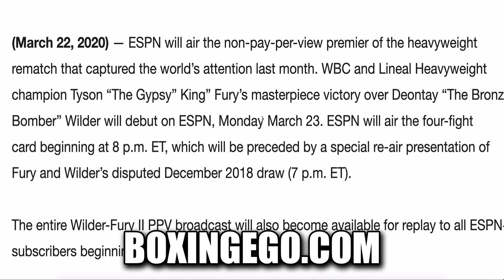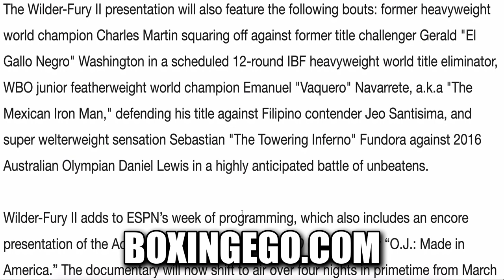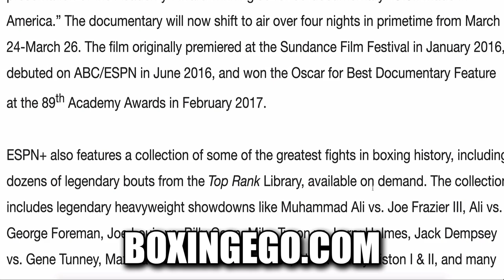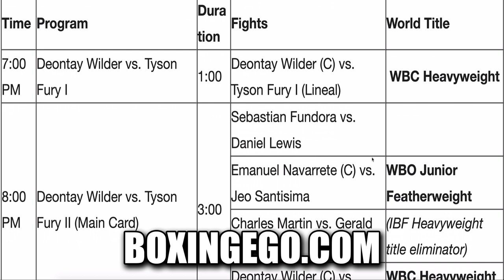DEONTAY WILDER VS TYSON FURY 1 & 2 ON ESPN/ESPN+ EXPLAINED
TOP RANK/ESPN TRYING TO MAKE THE MOST OF THIS QUARANTINE AND WILL REAIR DEONTAY WILDER VS TYSON FURY 1 & 2  FOR THOSE WHO MISSED THE PPV OR WANT TO REWATCH.